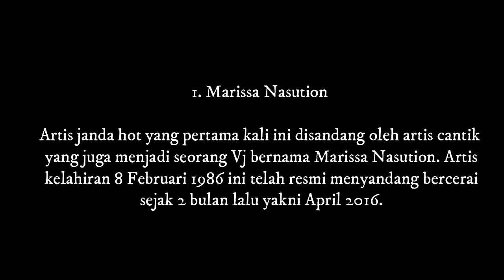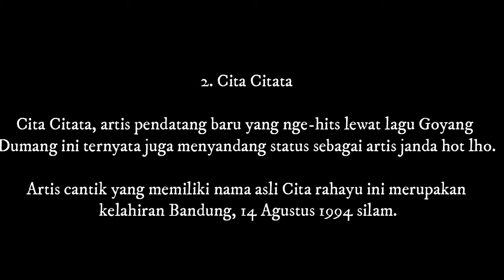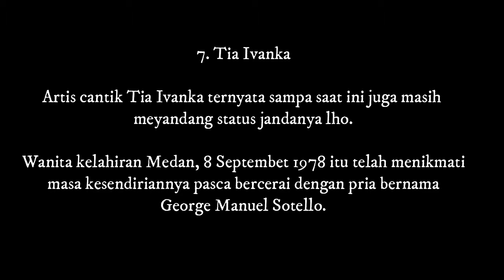Inilah 8 Artis yang pernah Janda tapi Hot Paling Diinginkan Para Lelaki, Siapa Saja Mereka?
Sebagai seorang perempuan yang telah bercerai dengan pasanganya, pasti mereka menyandang status janda dan hal tersebut dirasa cukup berat.

Pandangan orang pasti akan berubah terhadap perempuan tersebut, belum lagi mereka harus dituntut mandiri untuk menyambung hidup.

Namun bagaimana dengan artis janda hot ini? mungkin banyak pria yang mengabaikan status janda yang ia miliki lantaran terhipnotis dengan aura kecantikannya.

Nah kira-kira siapa aja ya artis janda hot yang masuk dalam kriteria kita kali ini ?